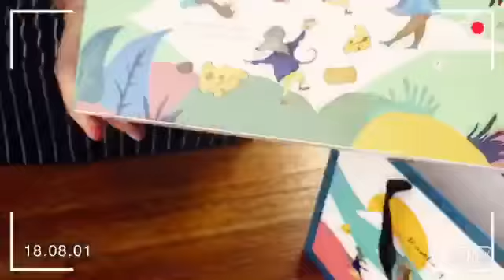聯名禮盒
【 2018中秋限量聯名禮盒 】
👉超品起司烘焙工坊x虎咖啡x騎士穀堡👈

聯名禮盒有什麼？
來來來，看這個就知道！

起司餅乾x咖啡包x焦糖爆米花
一盒在手，誠意滿滿

 📍另有團體大宗訂購方案，特別優惠進行中📍
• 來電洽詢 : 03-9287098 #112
• Line @ ID : @cp1979